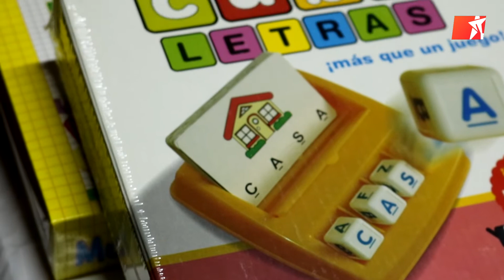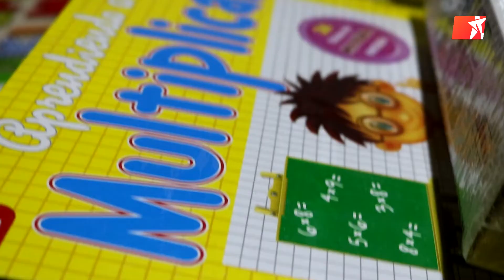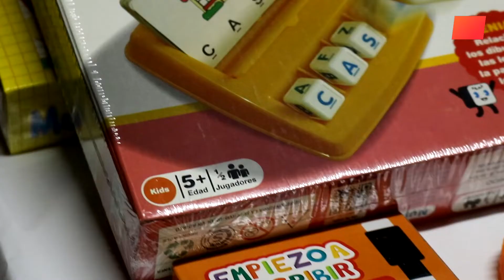Natalia Alejandra Rojas Psicopedagoga